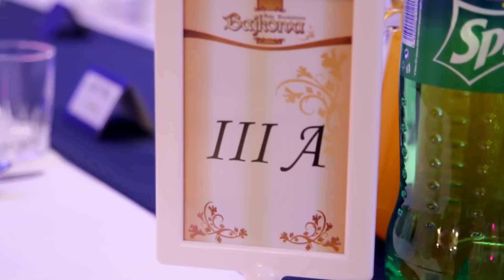ZS nr 3 w Mławie STUDNIÓWKA 2018